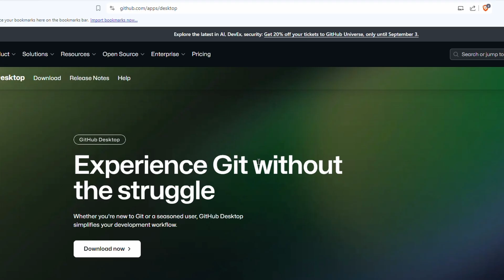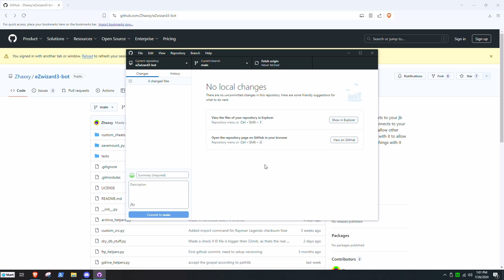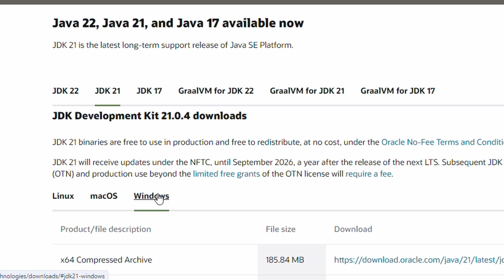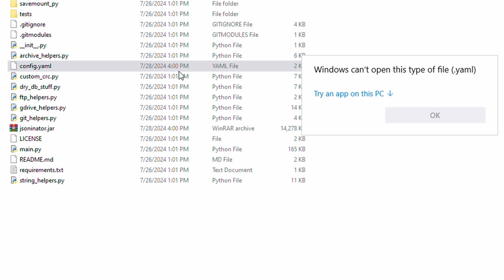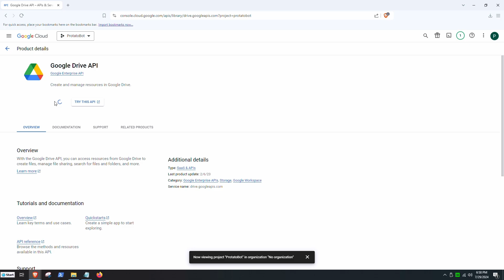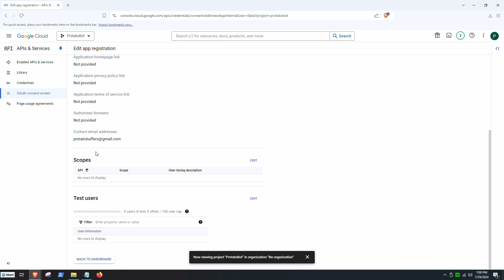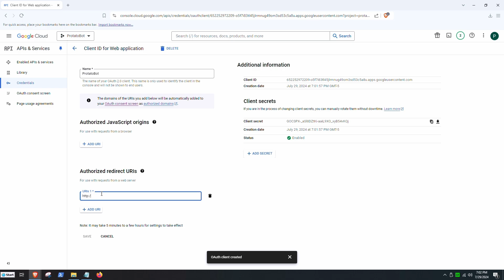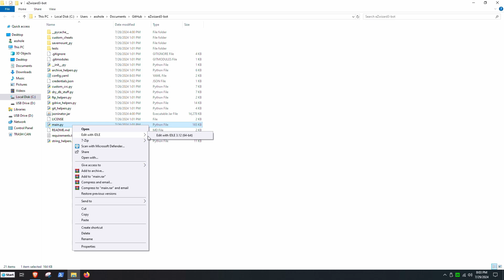Simplify Modding: EZWizard3 Setup Tutorial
This bot can decrypt, encrypt, convert, resign, and modify your PS4 savedata by connecting your exploited PS4 to Discord with a Python application.
PS5 has PS4 savedata so as long as your game exists on PS4 and isn't online only the odds are very high for being able to copy and or modify your savedata. Not all games can convert their PS4 saves to PS5; some games will convert them without needing to load the PS4 title such as Wonderlands.

If you get an error regarding a token it's most likely the admin token. Turn on discord dev mode, right-click your name, copy ID, and replace the current ID with yours.

TimeStamps:
0:00 - Intro
0:33 - requirements
0:55 - download/clone EZWizard3
1:35 - download/setup Python
2:40 - download/setup Java
3:22 - download/setup 7zip
3:46 - getting config.yaml ready
4:11 - Discord Dev Portal/Token
4:41 - ssocookie
5:08 - google cloud setup for EZ3
7:37 - Getting Exploited PS4 IP
7:54 - PS4 USER ID
8:17 - Authorize and running the bot

Invite Code - ProtoBuffers (use the app to type in)